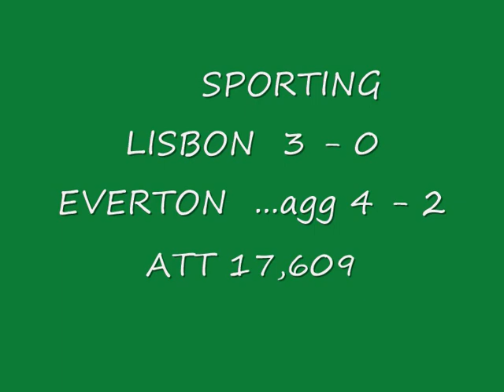2009 - 2010 SEASON EUROPA LEAGUE GROUP 1.. EVERTON v